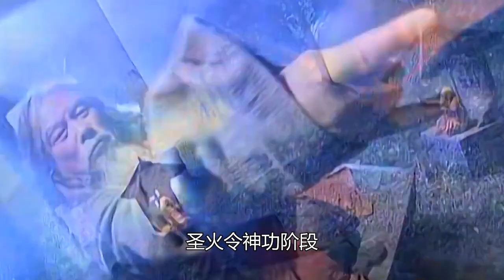射雕三部曲前60排名（16）：张无忌实战次数金书第二，三主角第一